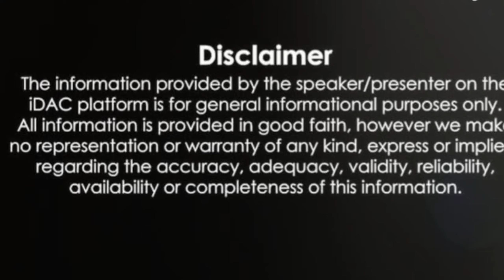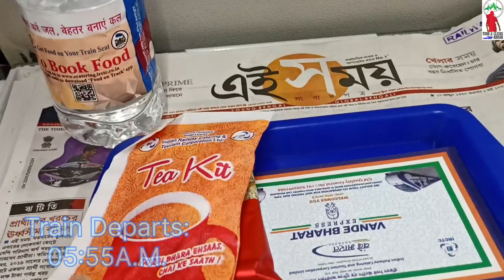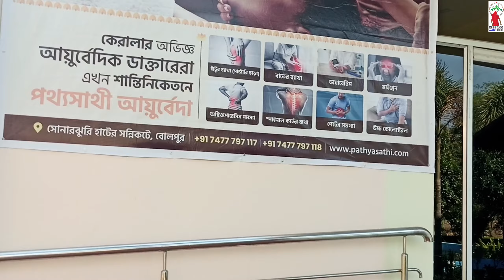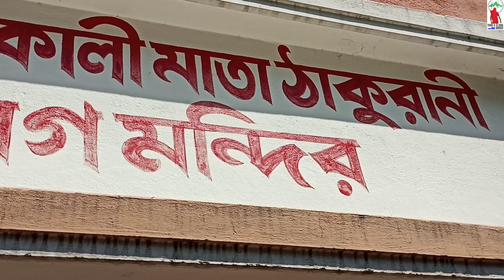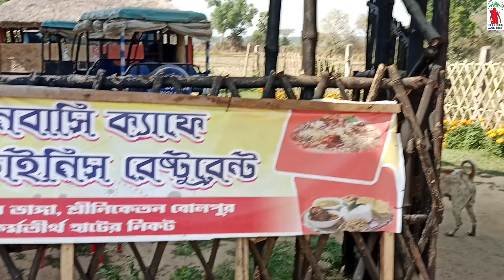Santiniketan Tour/ Sonajhuri hut / Tour Near Kolkata/ Short trip from Kolkata /শান্তিনিকেতন ভ্রমণ।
santiniketan # sonajhuri hat#short trip from Kolkata
Santiniketan is a Very popular tourist destination.we Stay there for 2 nights. Visited the following places 1st day:
Sonajhiri hat
Kabiguru musiam
Konkalitola mondir
Stay in hotel Bhalobasa Anandabas which is near sonajuri hat.
My previous vlog :
Varkala North Cliff
Music from Hooper
sonajhuri hat
Bolpur Santiniketan
#2 days in santiniketan
tour near Kolkata
tourist places near Kolkata
trip from Kolkata
santiniketan by Vande Bharat train